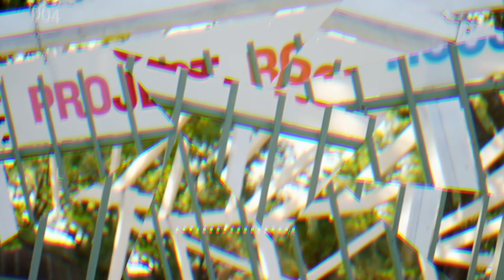That Girl Lay Lay - June 27th Freestyle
She's back! That Girl Lay Lay returns to the Madd Hatta Morning Show with more deals, more tours and of course, sets the Houston BMW Studios ablaze with a H-Town ready "June 27th" freestyle for the culture.